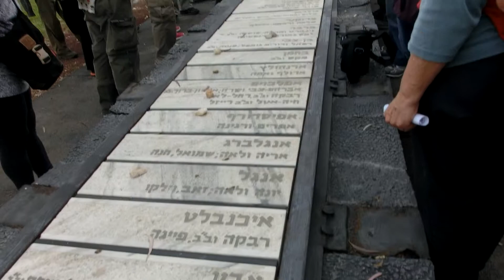Holocaust memorial in kibbutz Genosar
Holocaust memorial in kibbutz Genosar for the family members of the kibbutz members

CIMG0099 Holocaust memorial kibbutz Genosar